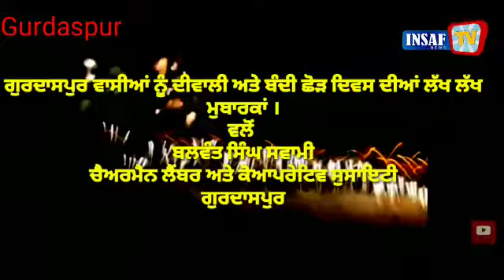Wish You A Happy Diwali From Balwant Singh Swami Chairman Member & Corporative society Gurdaspur